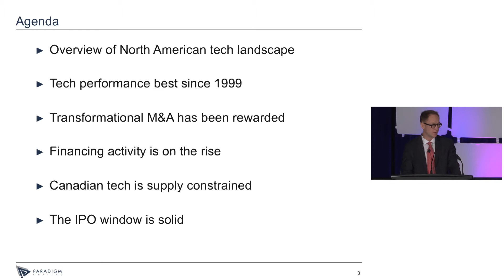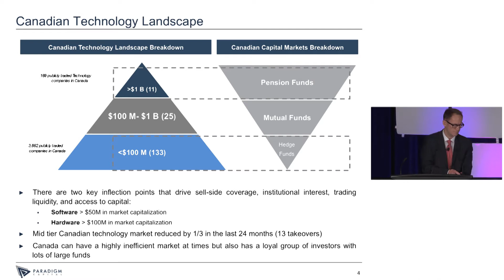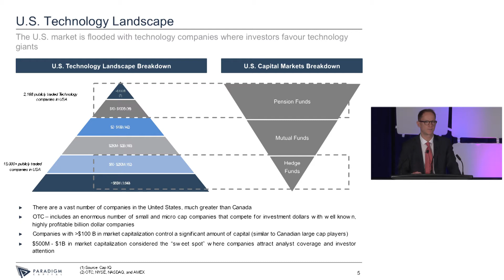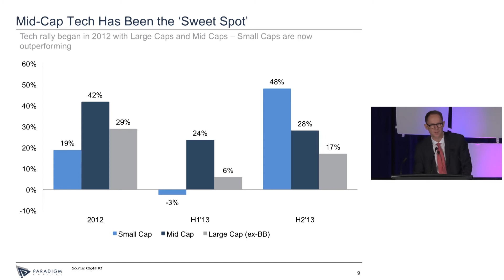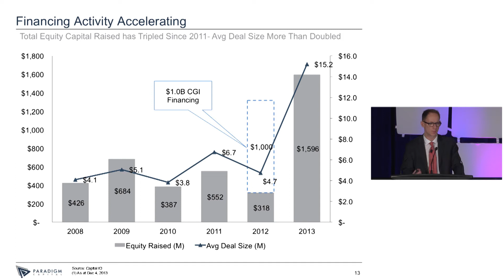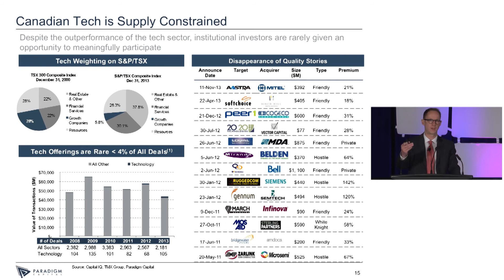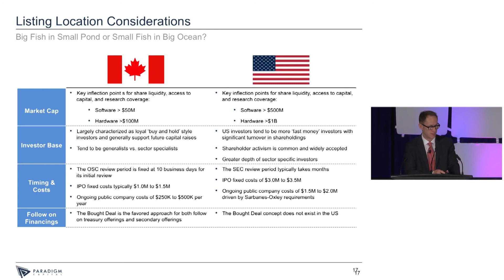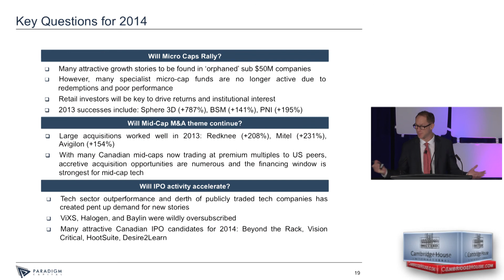Barry Richards Paradigm Capital